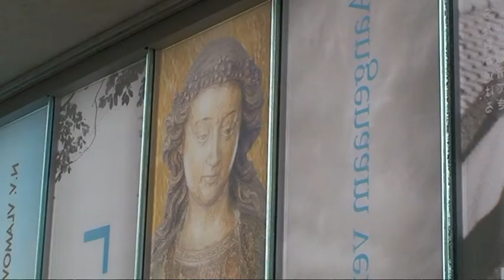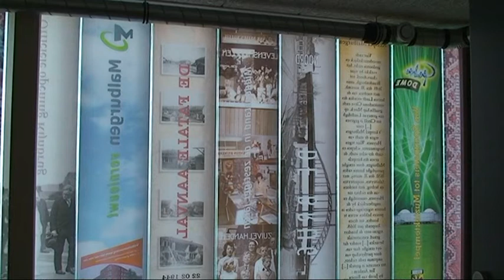Onthulling kunstwerk Arno Arts in Malburgen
Bij een nieuwbouwcomplex in Malburgen is een kunstwerk van Arno Arts onthuld.